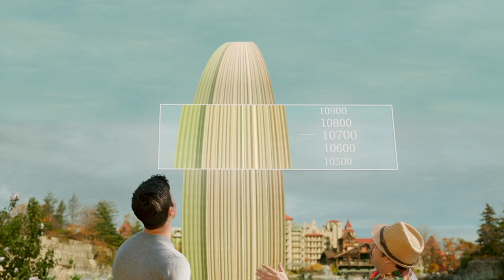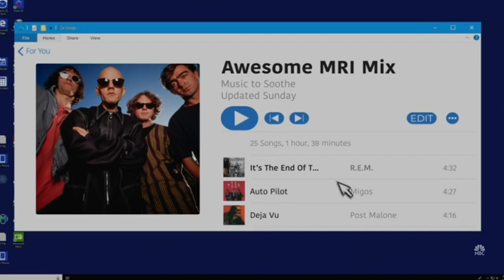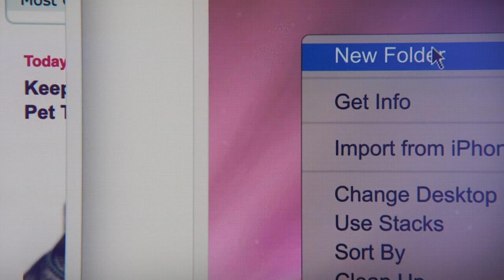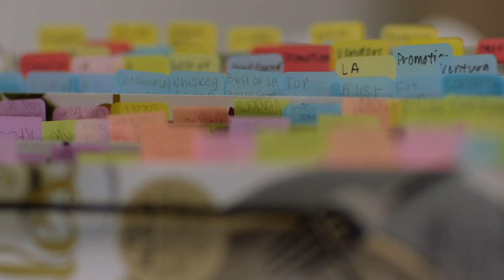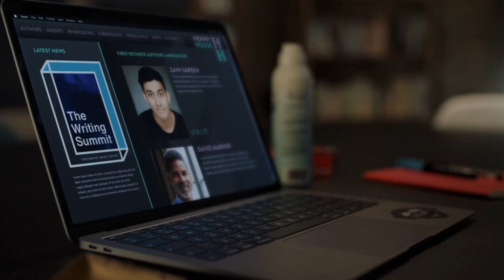The Best TV Shows Of 2020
The 2010s will go down as one of the best decades in television history, but the '20s have picked up where they left off. Reese Witherspoon is continuing to produce and star in groundbreaking shows, and dual-threat talents like Mikaela Coel are continuing to write and star in their own creations. Witherspoon’s Little Fires Everywhere and Coel’s I May Destroy You are TV shows that offer hard and brave looks into our current society.

2020 has also been groundbreaking for lighthearted comedy shows like Never Have I Ever and Zoey’s Extraordinary Playlist, which feature plotlines and characters that are equally trailblazing and hilarious. Here are the best TV shows of 2020.

The Outsider | 0:00
Awkwafina Is Nora from Queens | 1:21
The Stranger | 2:19
The Plot Against America | 3:20
Little Fires Everywhere | 4:20
Never Have I Ever | 5:22
Unorthodox | 6:40
Normal People | 7:37
Upload | 8:40
Zoey's Extraordinary Playlist | 9:47
Perry Mason | 11:03
High Fidelity | 12:00
The Great | 13:15
I'll Be Gone in the Dark | 14:22
Mrs. America | 15:24
The Last Dance | 16:45
I May Destroy You | 17:34